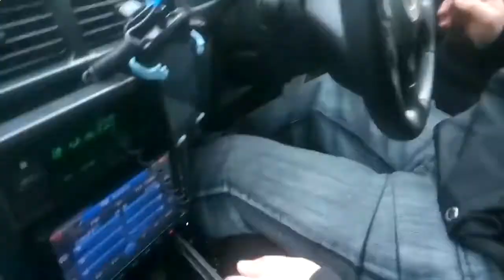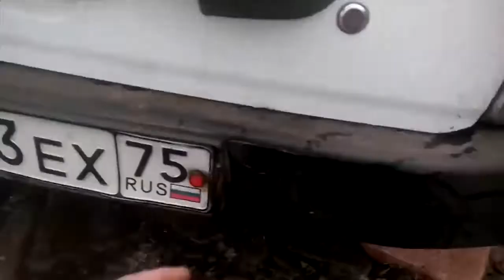A new selection of failures on the off road